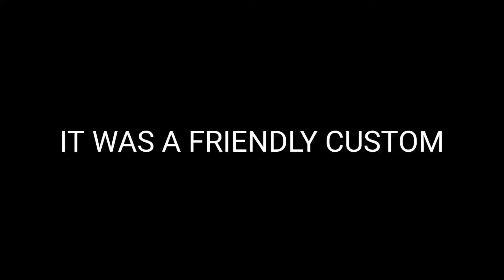2VS2 CUSTOM FRIENDLY MATCH